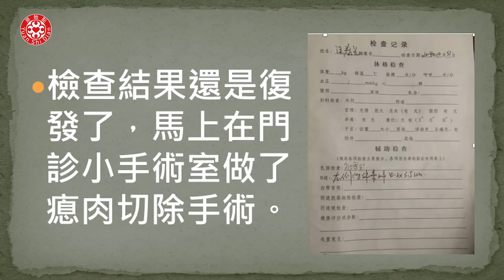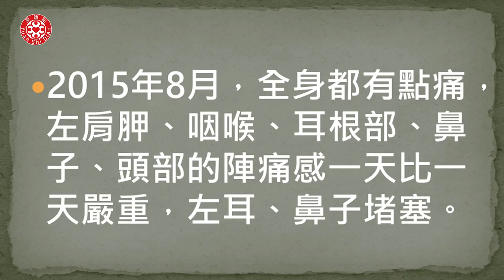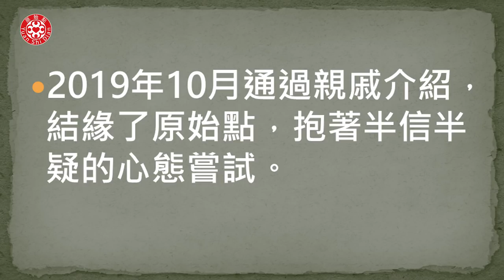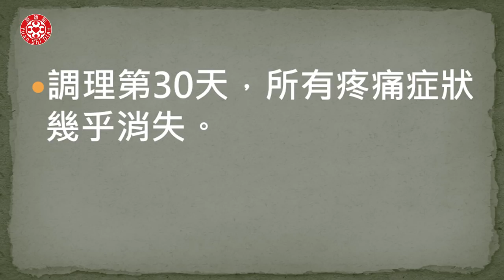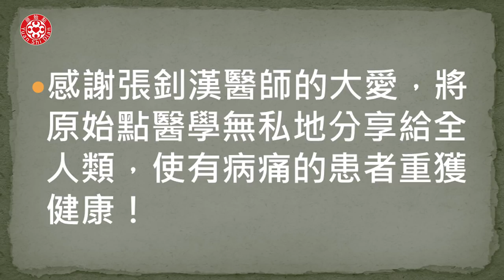類風濕性關節炎、咽喉炎等多重症狀案例